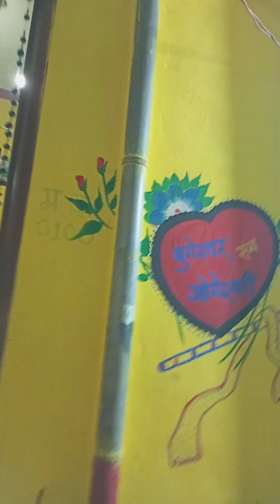माई मौउरी यादव मन जबरदस्त हंगामा Mai Mauri@Divyanshi yadav01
divyanshi Yadav 01